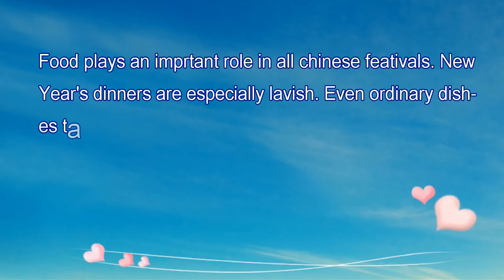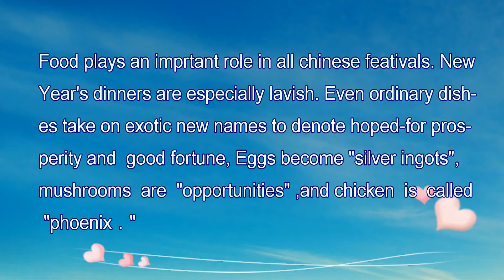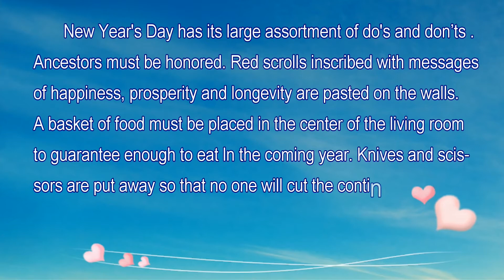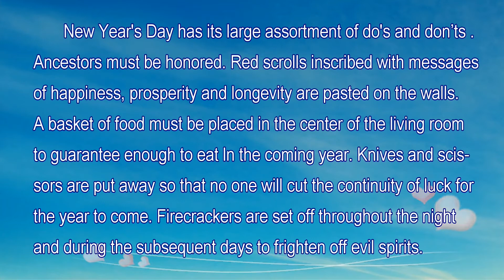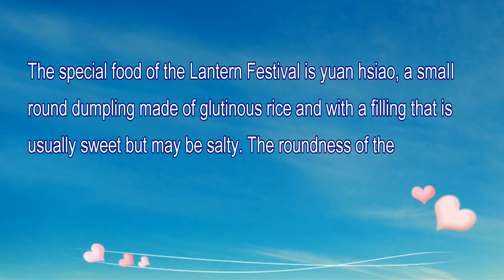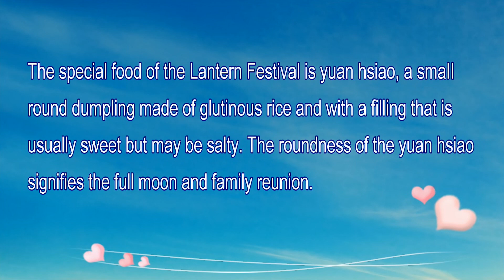中国节庆（课文十四）